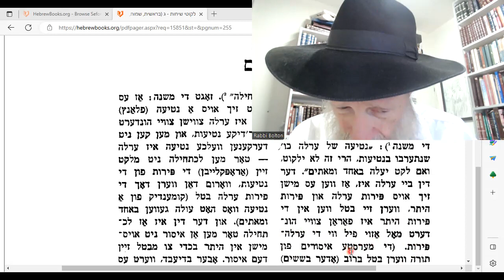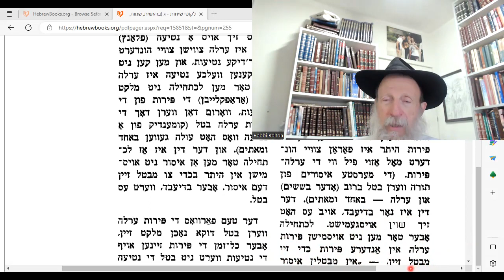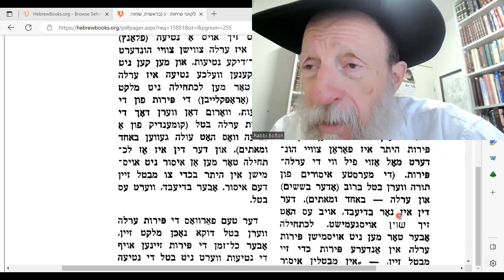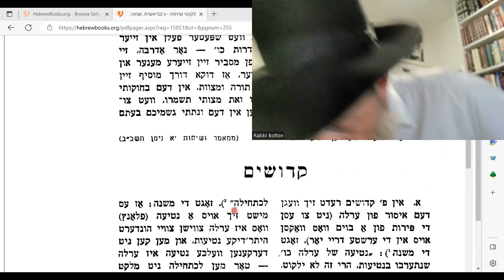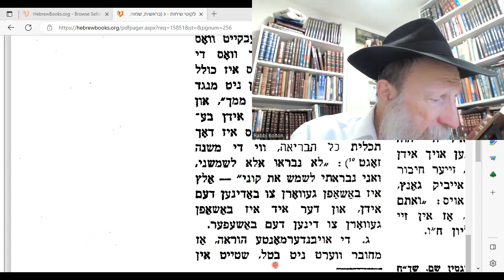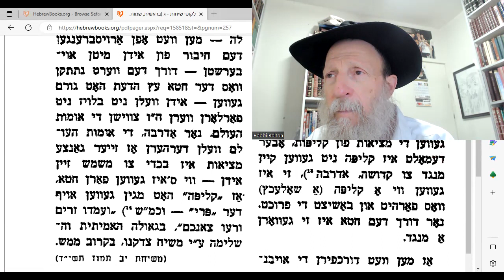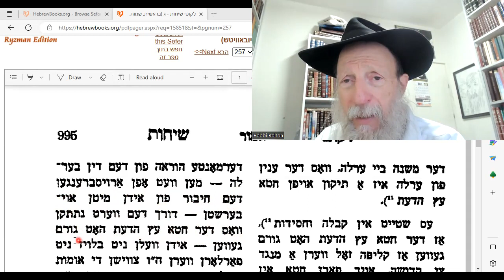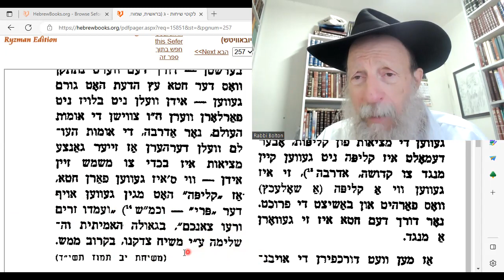Likuti Sichot ג: Jews are always connected to Gd ...... but must reveal it!